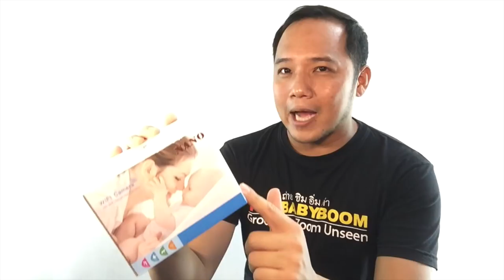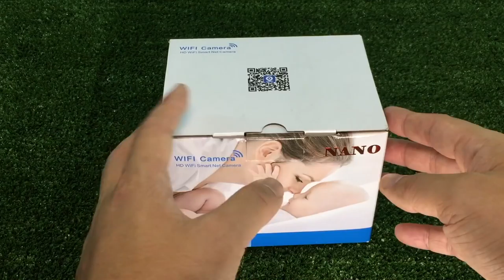กล้องวงจรปิด H265 360 rotation robot :รีวิวทดสอบใช้งาน by T3B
กิ๊กแฟนเข้าบ้าน คนงานโขมยของ ส่องคนงานขี้เกรียจ จับตาพี่เลี้ยงรังแกลูก
ทำได้หมดทุกสิ่งด้วย ดูรีวิว
กล้องวงจรปิด 360 rotation robot

ไม่จำหน่านสินค้าใดๆ ติดต่อรีวิวเท่านั้นครับ!!